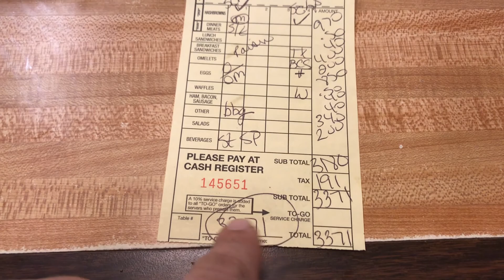Woke up to this, its amazing!! Date night at Belterra. Strange weather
Woke up to this, it's amazing!! Date night at Belterra. Had to move the car up to the end of the drive way early in the morning wasn't expecting to have snow poor in and then all of a sudden bam. We still ended up going to the Waffle House for dinner and Belterra for our date night. We ended up losing but it was a night well worth it.

Welcome to my Daily and weekly vlogs. My family and I are crazy, wacky, Fun loving people who won't let anything hold us back from enjoying life. Watch my daily life from sun up till sundown and hope something that happens in my video impacts you in a positive way. Also features Jeopardy theme song